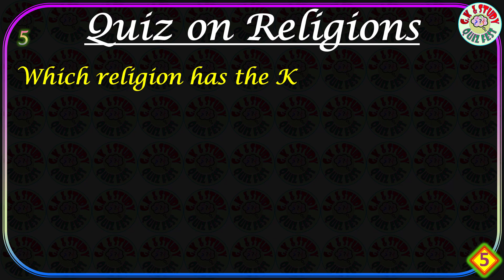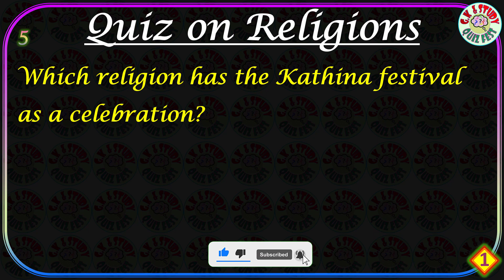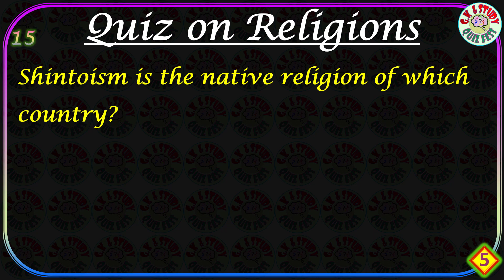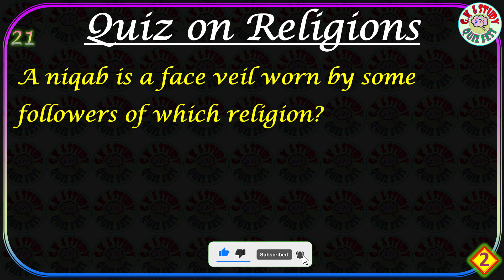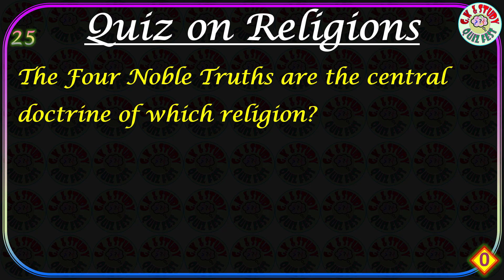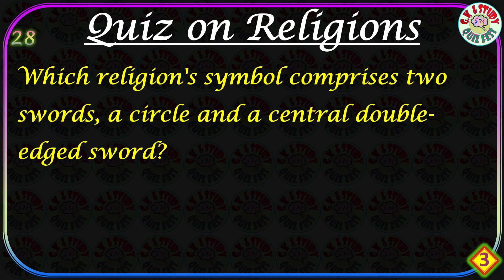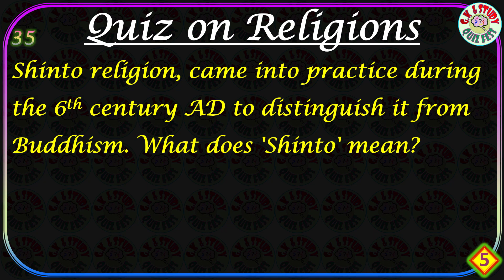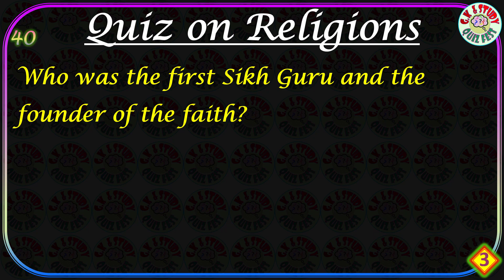Religions quiz | Quiz on Religions of the world | 40 Questions | Part 3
Religions quiz | Quiz on Religions of the world | Part 3 | 40 Questions

What is the translation of ‘Agnus Dei’?
Who was the first Jewish high priest?
Which religion has the Kathina festival as a celebration?
In which religion do worshippers gather in a mandir?
In which religion is the Torah a sacred text?
What Pope issued a brief in 1896 declaring Anglican orders invalid?
Who was the 1st Archbishop of Canterbury?